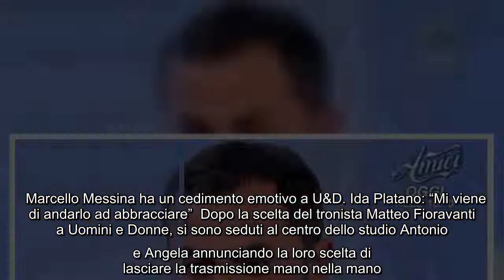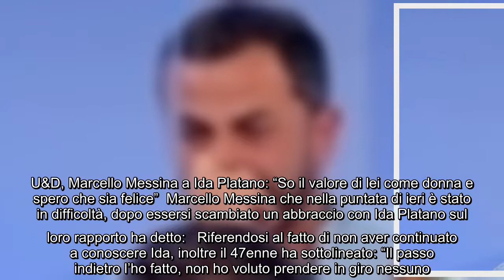U&D, Marcello Messina in lacrime. Ida Platano: "Io ho visto che c'era qualcosa di irrisolto" Nella n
U&D, Marcello Messina in lacrime. Ida Platano: "Io ho visto che c'era qualcosa di irrisolto" Nella nuova puntata di Uomini e Donne del 29 ottobre